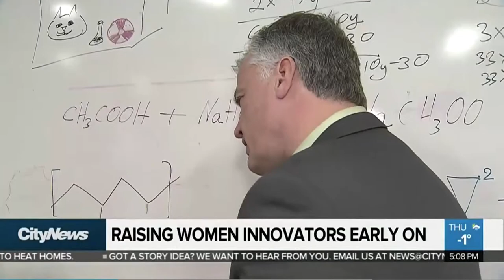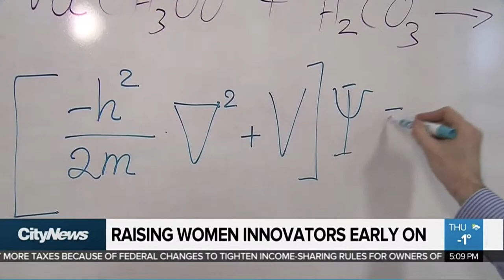Raising Women Innovators Early On - CityNews Interview - Mar 2018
Pueblo Science Executive Director Dr Mayrose Salvador's interview on CityNews on raising women innovators early on (Mar 2018)